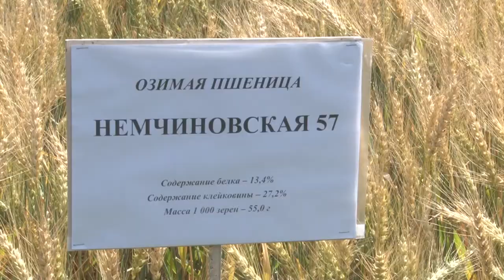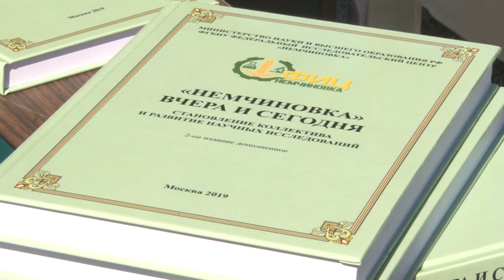Новые сорта и передовые технологии в растениеводстве.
В д. Сколково Одинцовского округа ученые одного из ведущих российских селекционных центров - Московский научно-исследовательский институт сельского хозяйства «Немчиновка» провели традиционный практический семинар - «День поля-2019».